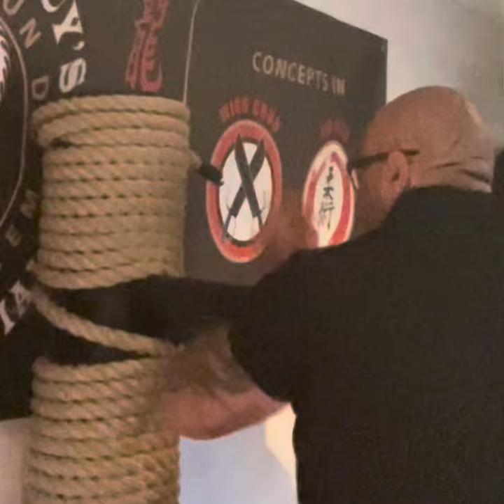PRACTICE 🙏🏼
Always training, always practicing, you’re never as good as you think you are and there’s always somebody out there better. BE THE BEST YOU CAN BE 🙏🏼